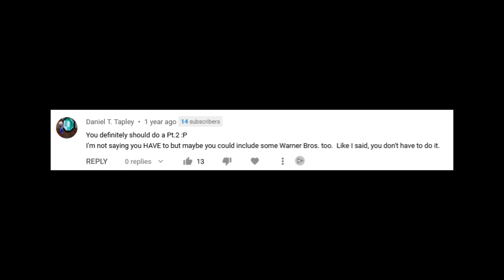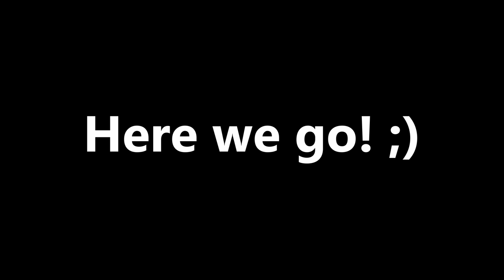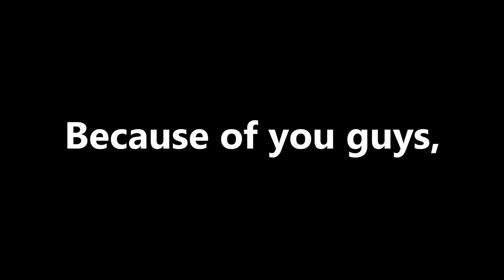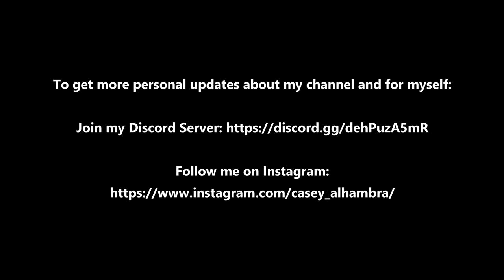Animated Movie Villains Defeats and Deaths with healthbars (Part 2)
This is the 500th video I've done so far on my channel! I am making a Part 2 of Animated Movie Villains Defeats and Deaths with healthbars since lots of people requested me to do a Part 2 video so I am making a Part 2 video!

Just like Part 1, The movies will go in alphabetical order from A-Z so it's easier to follow along in order.

Introduction - 0:00

1:22 - Hotspur Lupin (100% Wolf)
1:46 - Cruella De Vil (101 Dalmatians)
2:13 - Genie Jafar (Aladdin)
2:40 - Benedict Arnold (America: The Motion Picture)
3:10 - Grigori Rasputin (Anastasia)
3:53 - Lyle Tiberius Rourke (Atlantis: The Lost Empire)
4:11 - Maestro Forte (Beauty and the Beast: The Enchanted Christmas)
4:25 - Sweet Pete (Chip 'n Dale: Rescue Rangers)
4:55 - F.L.D.S.M.D.F.R (Cloudy with a Chance of Meatballs)
5:30 - Chester V (Cloudy with a Chance of Meatballs 2)
5:53 - Ernesto De La Cruz (Coco)
6:07 - Barkis Bittern (Corpse Bride)
6:45 - El Macho (Despicable Me 2)
7:31 - Balthazar Bratt (Despicable Me 3)
7:59 - General Shanker (Escape from Planet Earth)
8:13 - El Primero (Ferdinand)
8:30 - Darla (Finding Nemo)
8:41 - The Toad (Flushed Away)
9:09 - Myles Standish (Free Birds)
9:29 - Hans (Frozen)
9:42 - Earth Titan, Ice Titan, Lava Titan, and Wind Titan (Hercules)
10:05 - Hades (Hercules)
10:34 - Monster Johnny (Hotel Transylvania 4: Transformania)
11:01 - Evelyn Deavor (Incredibles 2)
11:12 - Emperor Zurg (Lightyear)
11:23 - Ercole (Luca)
11:46 - Constance Nebbercracker (Monster House)
12:18 - Henry J. Waternoose (Monsters, Inc.)
13:14 - Sprout (My Little Pony: A New Generation)
13:47 - Curse Dragon (Onward)
14:11 - Fifi (Open Season 2)
14:23 - Shaw (Open Season: Scared Silly)
14:56 - Thrax (Osmosis Jones)
15:11 - Mayor Humdinger (PAW Patrol: The Movie)
15:47 - Captain James Hook (Peter Pan)
16:12 - Heinz Doofenshmirtz (Phineas and Ferb the Movie: Across the 2nd Dimension)
16:42 - Super Super Big Doctor (Phineas and Ferb the Movie: Candace Against the Universe)
17:03 - Whale (Pinocchio) (NOTE: This is from my Backup Channel)
17:15 - Ripslinger (Planes)
17:45 - Arthur (Ralph Breaks the Internet)
17:57 - Nigel (Rio) (NOTE: Nigel didn't die)
18:13 - Nigel (Rio 2)
18:49 - Tentacular (Rumble)
19:11 - Grimes (Seal Team)
19:28 - Moriarty (Sherlock Gnomes)
20:01 - Klaus Kickenklober (Sing 2)
20:07 - The Evil Queen (Snow White And The Seven Dwarfs)
20:33 - Doctor Eggman (Sonic the Hedgehog 2)
20:56 - Swackhammer (Space Jam)
21:46 - Al-G Rhythm (Space Jam: A New Legacy)
22:09 - Killan (Spies in Disguise) (NOTE: I forgot to add this in my Part 1)
22:22 - Hendricks (Spirit Untamed) (NOTE: This is from my Backup Channel)
22:40 - Slade (Teen Titans Go! To the Movies)
23:26 - Dr. Cyrus Strange (The Addams Family 2)
23:42 - Leonard (The Angry Birds Movie)
24:09 - Chakal (The Book of Life)
24:36 - Spiny Mandrilla (The Croods: A New Age)
24:57 - Smiler (The Emoji Movie)
25:18 - Orson (The Ice Age Adventures of Buck Wild)
25:50 - Kent Mansley (The Iron Giant)
26:15 - Rex Dangervest (The LEGO Movie 2: The Second Part)
26:39 - Ursula (The Little Mermaid)
26:57 - Morag (The Loud House Movie)
27:09 - PAL (The Mitchells vs. the Machines)
27:35 - Mayor Muldoon (The Nut Job 2: Nutty By Nature)
28:28 - Dr. Facilier (The Princess and the Frog) (NOTE: Made a Name mistake)
28:50 - Percival C. McLeach (The Rescuers Down Under)
29:16 - Captain Crow (The Sea Beast)
30:00 - Sergei (The Secret Life of Pets 2)
30:38 - Russ Cargill (The Simpsons Movie)
30:54 - Hulk (The Ultimate Avengers)
31:54 - Scud (Toy Story)
32:31 - Stinky Pete (Toy Story 2)
33:24 - Bellroc (Trollhunters: Rise of the Titans)
33:33 - Chef (Trolls)
33:49 - Ming Lee (Turning Red)
34:10 - Victor Quartermaine (Wallace & Gromit: The Curse of the Were-Rabbit)
34:41 - Bald Goon (Wish Dragon) (NOTE: This is from my Backup Channel)
34:58 - Turbo (Wreck it Ralph)

35:21 - Outro

I am not sure if I will do a Part 3 of this, but if you guys want me to do Part 3 of this, please leave a like and comment down below if you think I should do it again :)

Credit to @Chillpeach for the Introduction & Outro music for this video ;)